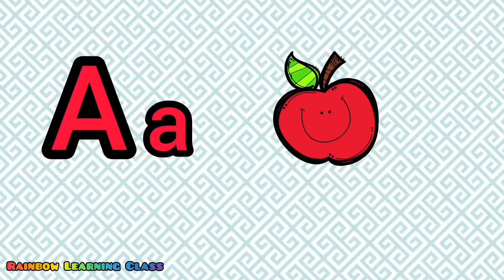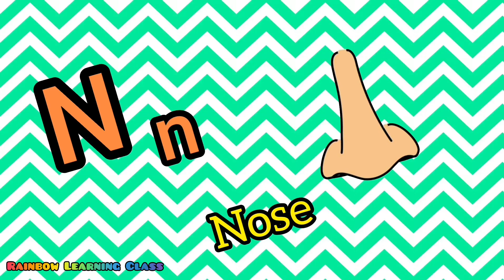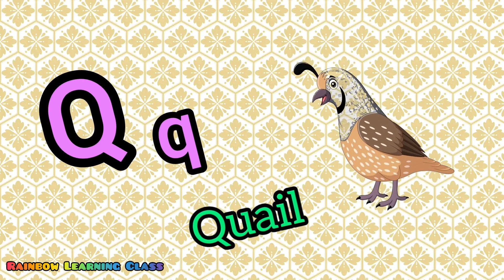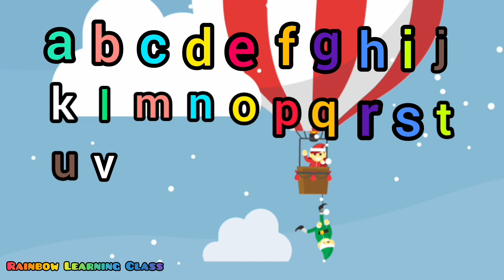phonics song Toddlers | A for Apple | phonics sounds of Alphabet A to Z | ABC phonics Rhyme